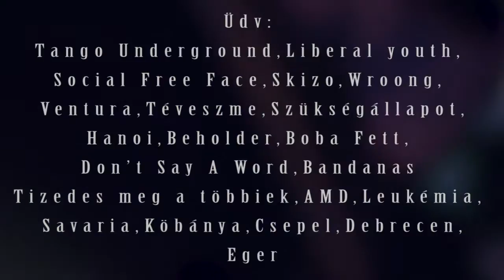Tisztán a cél felé 10 éves Jubileumi koncert V. rész (Minden faluban és városban / Egri csillagok)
Az Eger Hardcore Family bemutatja:

Seniors & Juniors, 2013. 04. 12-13. Budapest, Dürer kert

Tisztán a cél felé 10 éves Jubileumi koncert

Tisztán A Cél Felé:

Micu - basszusgitár
Gép - ének
Gulab - gitár, ének
Geri - dob

Staff
Cameramen: Bari, Rackafilm, Keba (dop)
Sound: Balázs Tóth
special thx: Gyula
directed & edited by: Keba